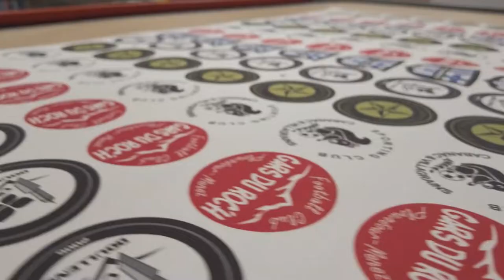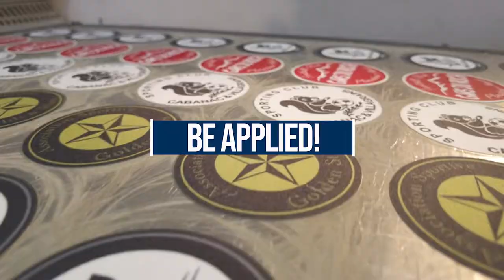Fab'Twill / Fab'Twill Sir, ALL THE QUALITY OF CHEMICA IN A TWILL FOR CUSTOMISING YOUR TEXTILES.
ALL THE QUALITY OF CHEMICA IN A TWILL FOR
CUSTOMISING YOUR TEXTILES.